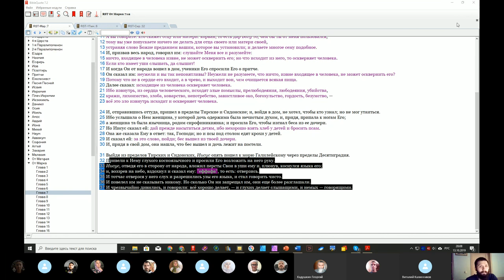Вечерние молитвы. Читает Виталий Калинников. 13. 10. 2019